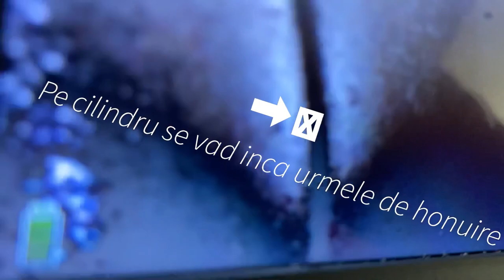Verificare si importanta schimb bujie moto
Cum verificam bujia? La cat timp se schimba? Cum ne dam seama dupa cum arata bujia, cum merge motorul.